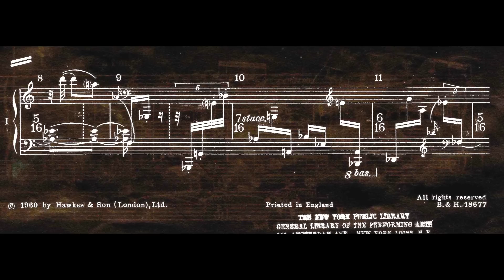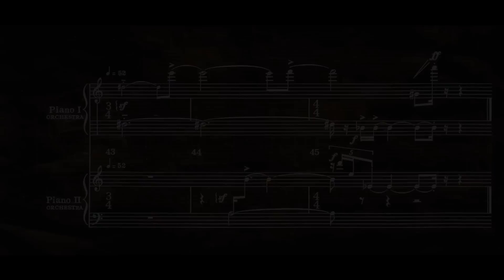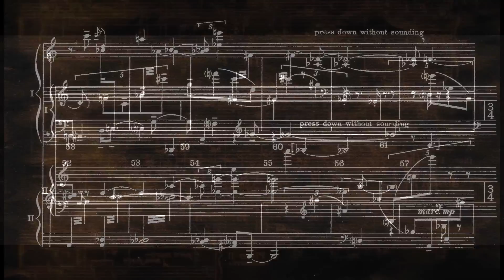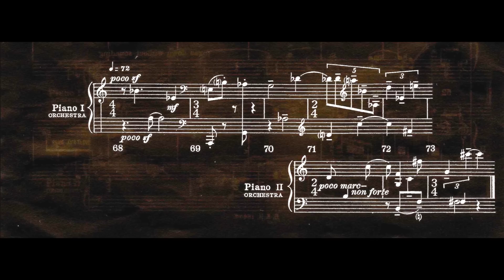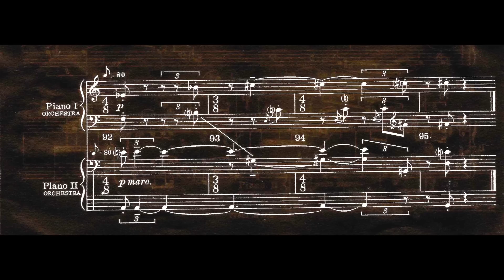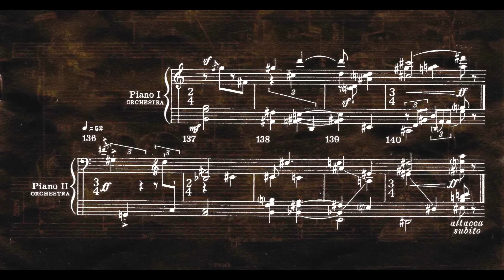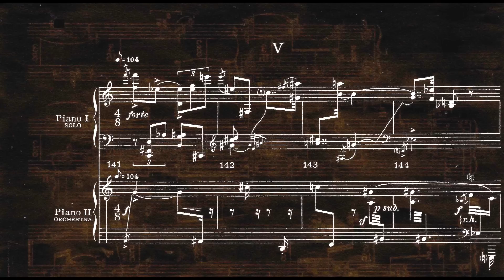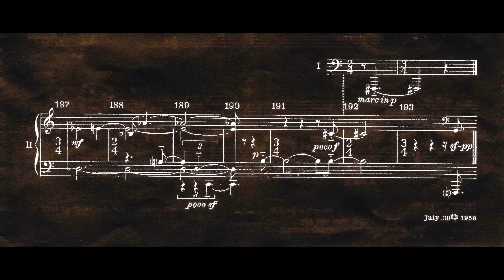All-trombone Igor Stravinsky "MOVEMENTS FOR PIANO AND ORCHESTRA" (1959/2015)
[0:00] I. ♪ = 110;
[2:46] II. ♩ = 52;
[4:15] III. ♪ = 72;
[5:13] IV. ♪ = 80;
[6:54] V. ♪ = 104.
Recorded January 2015 in New York City.